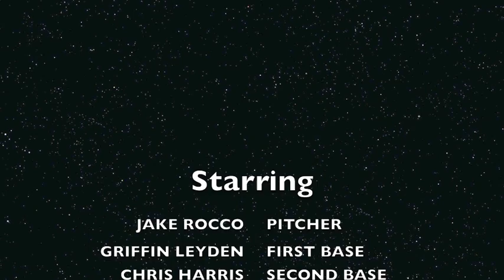Rangers' Play of the Game - June 6, 2010 - Large 1.m4v